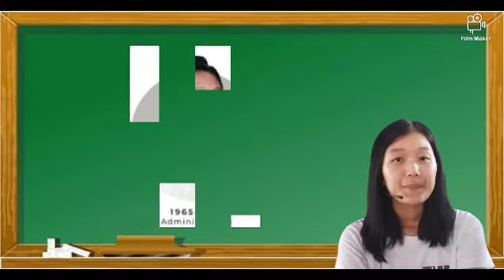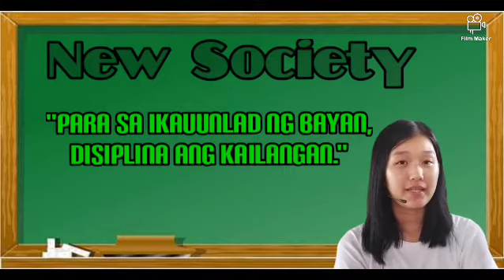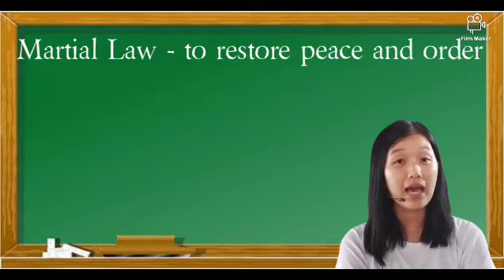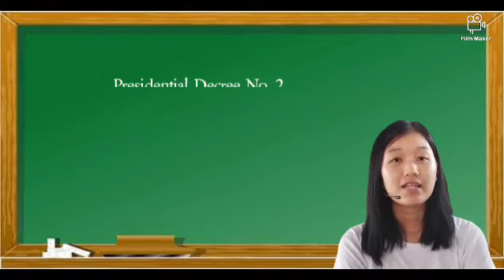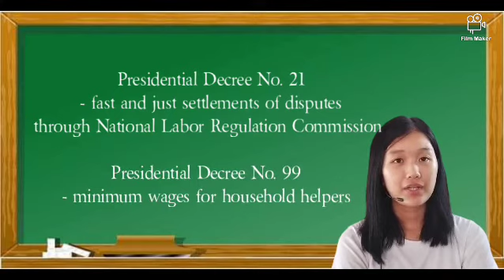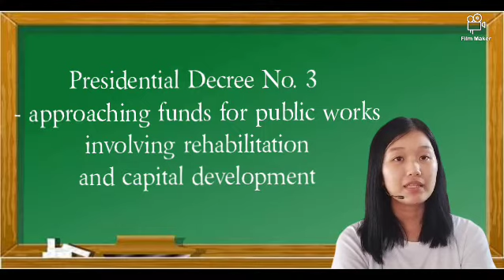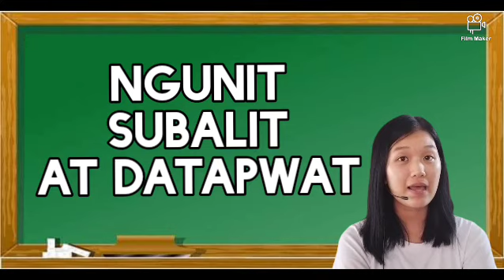Ferdinand Marcos Sr. Administration